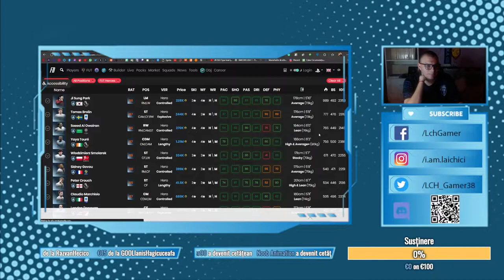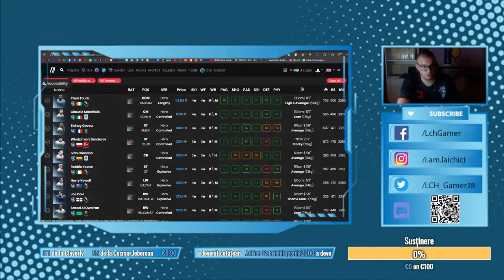AM PRINS UNUL DINTRE CEI MAI BUNI FUT HEROES DIN FIFA23